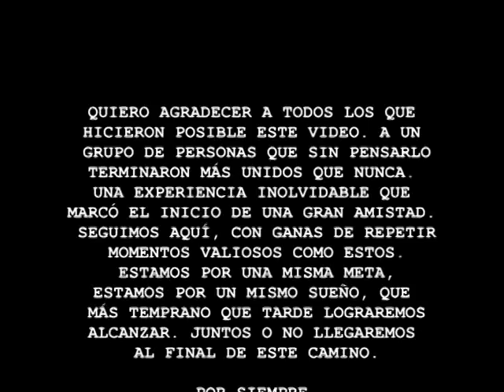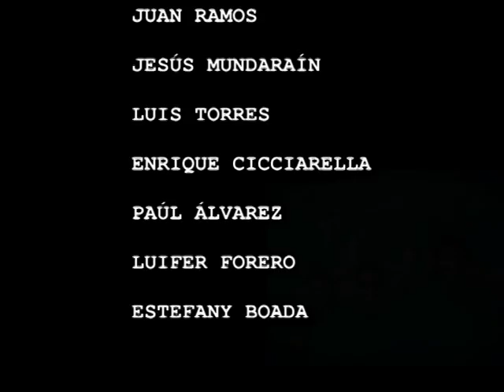Experience Dunes - Margarita 2013 - Congreso Estudiantil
Un grupo de estudiantes de comunicación social de la Universidad Santa María, Núcleo Oriente, apodados "Los Pata Caliente", arriban a la Isla de Margarita por un mismo objetivo, una misma meta. Disfrutar al máximo su estadía por 3 días en el Hotel Dunes & Beach Resort, en participación del III Encuentro Nacional de Estudiantes y Profesionales de Comunicación Social "Tecnología 3.0, Comunicación Digital y Periodismo de Vanguardia" Avalado por: FEVECOS. Vivimos realmente una experiencia única, una Experiencia Dunes.

Producción y Edición: José Ángel Álvarez Jr.